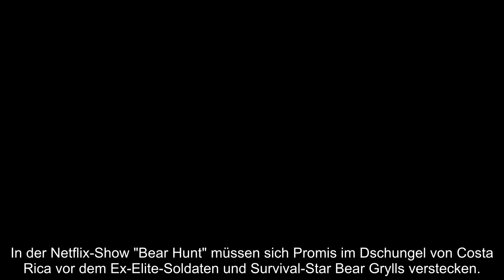Mega Deal für Boris Becker So viel kassiert er für Dschungel Show